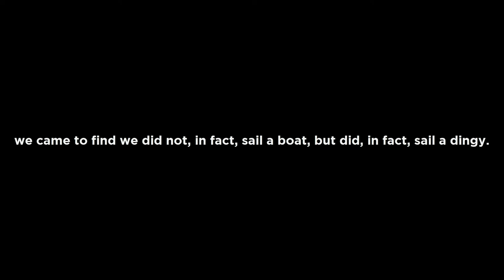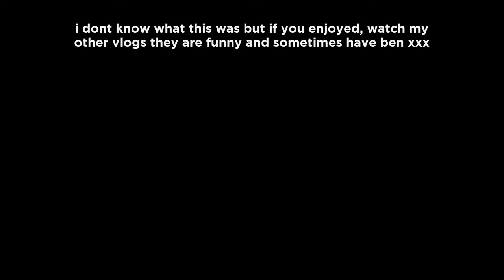hijacking a "boat"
ben reed